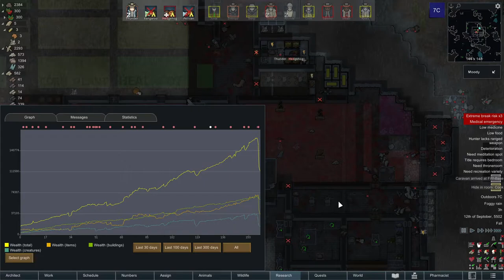Retaking my Base? | RimWorld 500% Losing is Fun